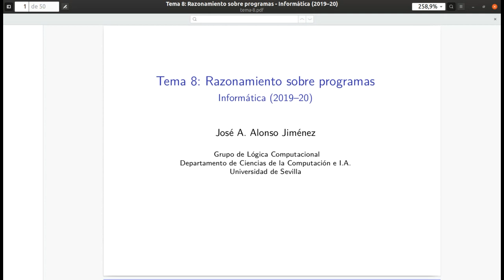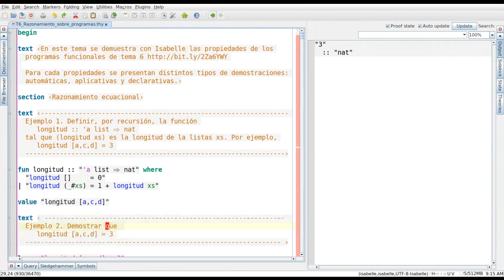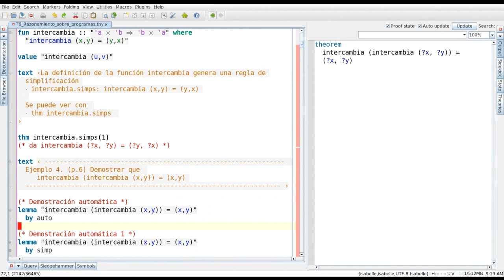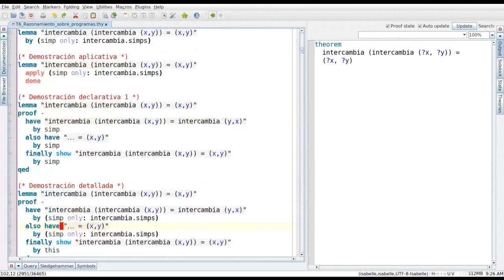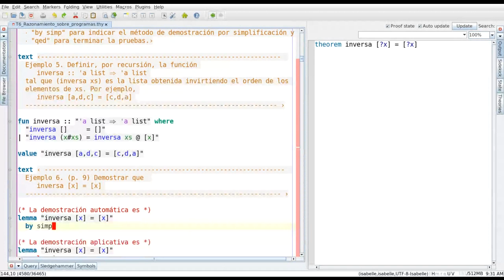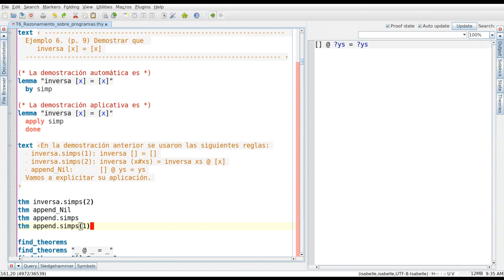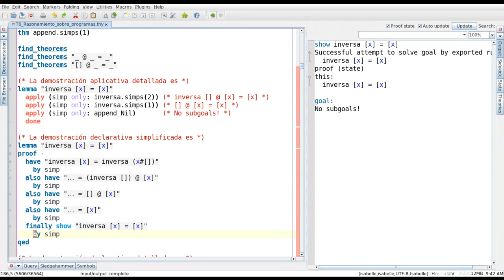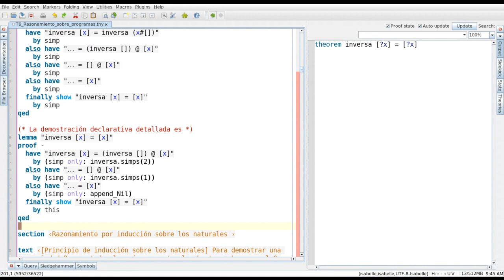Razonamiento sobre programas con Isabelle/HOL (Parte 1 de 5)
Estudio del razonamiento sobre programas con Isabelle/HOL. El vídeo es una grabación directa de clase dada mediante videoconferencia.